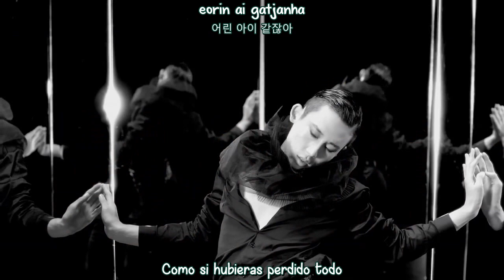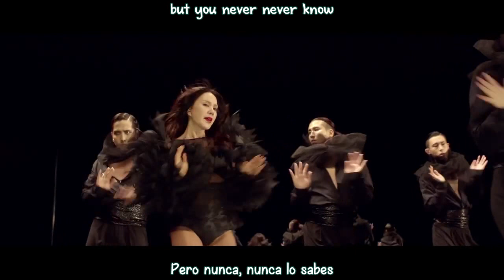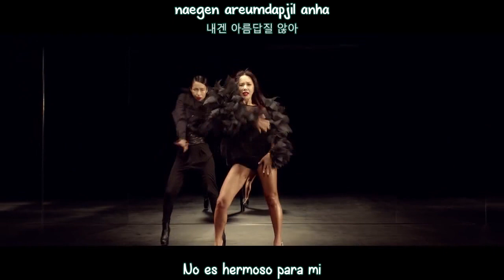Uhm Jung Hwa - Dreamer MV (Sub Español - Hangul - Roma) HD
uhm jung hwa - dreamer mv sub español / hangul / roma.

엄정화 (Uhm Jung Hwa) - Dreamer MV
uhm jung hwa - dreamer mv subtitulos español